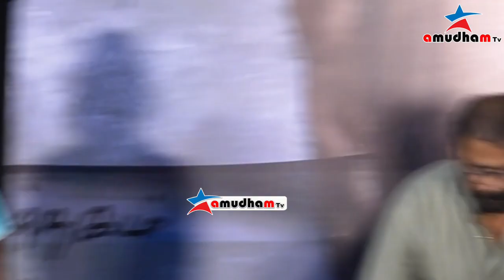FULL VIDEO : Mathagam Hotstar Specials Press Meet | Atharva | Manikandan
HotstarSpecials Mathagam will be streaming from August 18th on Disneyplushotstar